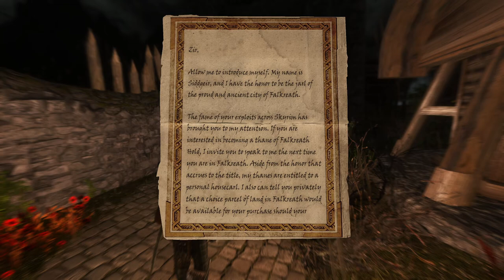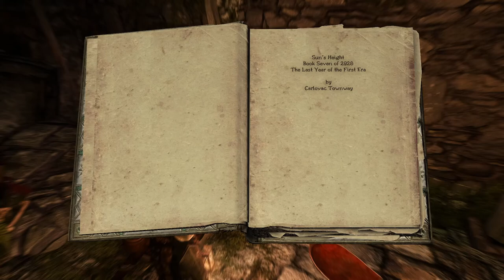Skyrim - Wabbajack+Lost Legacy: The Companions - The Silver Hand Ep.7